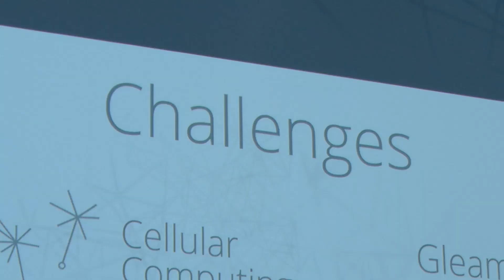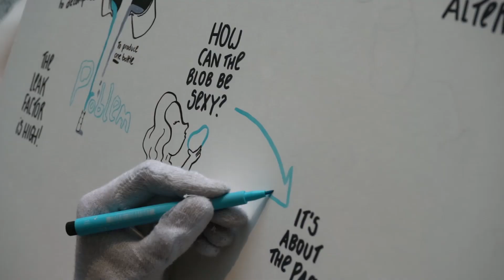Breakthrough technology at Solve for X, Berlin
On September 3rd, 2015, We Solve for X held its first European Flagship event, surfacing 7 exceptional moonshots to an audience of 102 exceptional thought-leaders, scientists, entrepreneurs, innovators and polymaths.